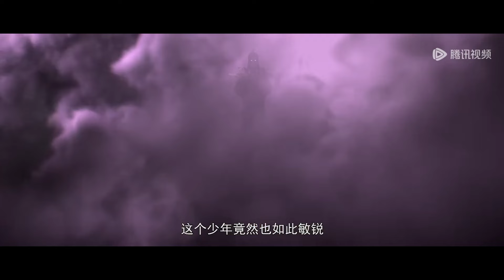Clip EP159 石昊不再藏名，霸气宣言亮出真实身份！名震上界仙古实则皆为一人！|《完美世界》Perfect World | 腾讯视频 - 动漫